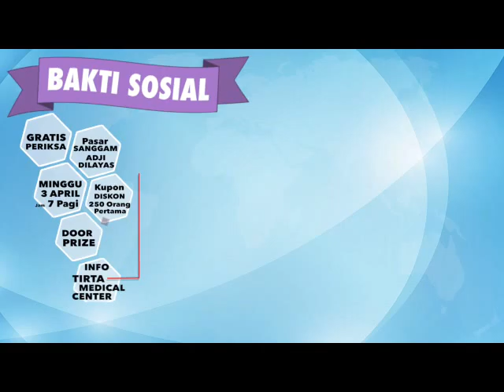TIRTA MEDICAL CENTRE BAKSI SOSIAL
3 APRIL 2016
GRATIS PEMERIKSAAN TEKANAN DARAH
GRATIS PEMERIKSAAN GULA DARAH